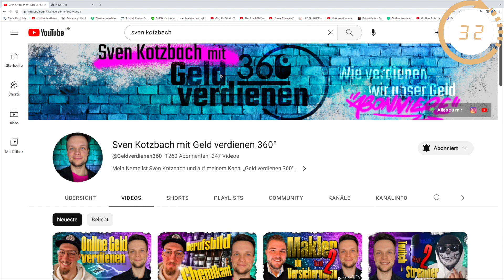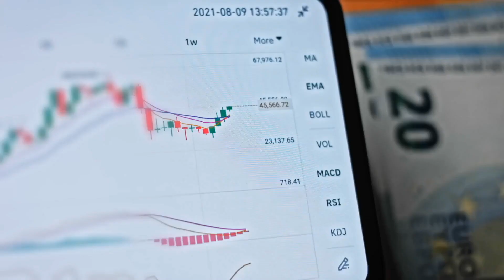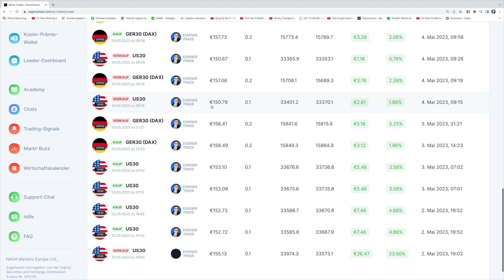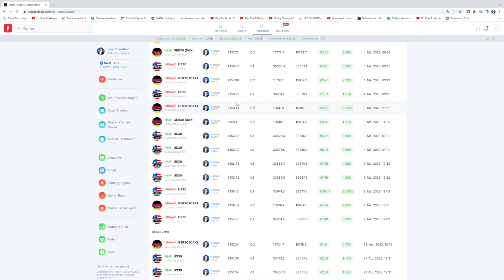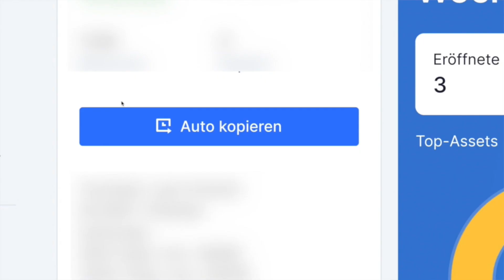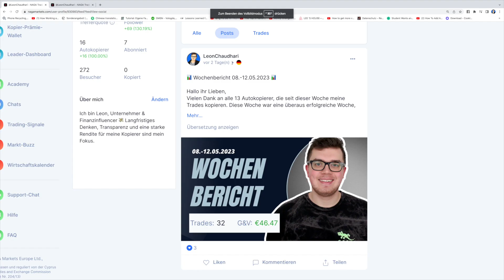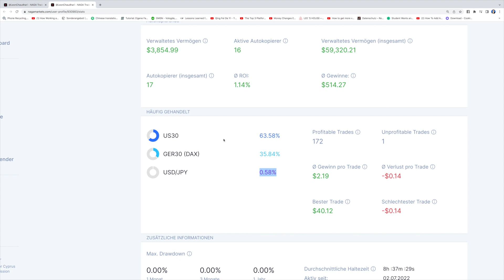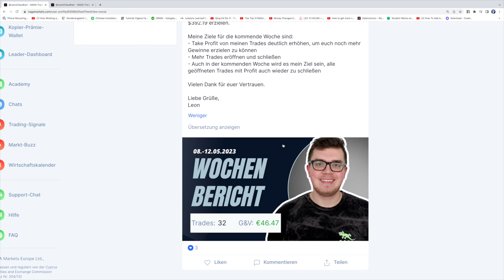7 TAGE mit 5000€ Day Trading Selbstexperiment | Das ist passiert!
Kann Daytrading funktionieren und kann man mit Day Trading wirklich Geld verdienen? In diesem Selbstexperiment teile ich meine Erfahrungen mit euch.